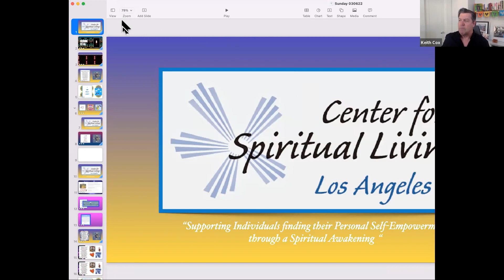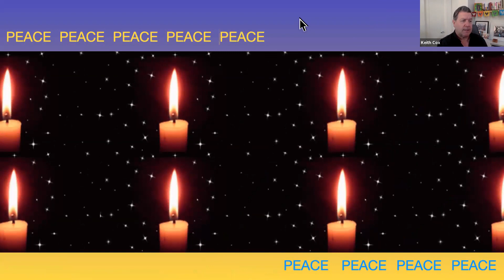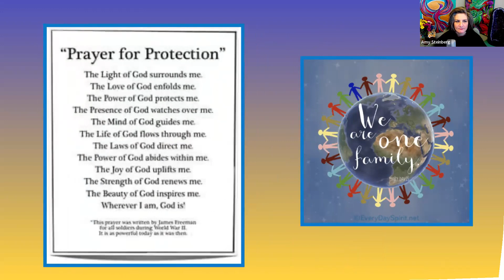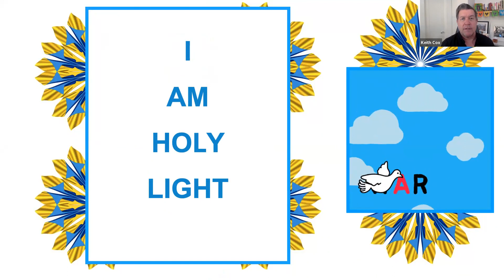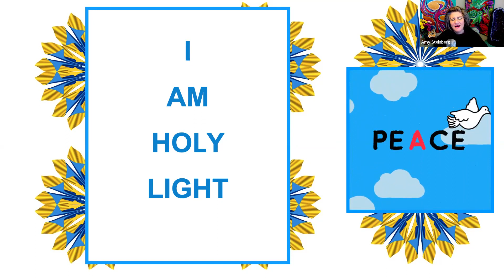CSL-LA Celebration Service - Sunday, March 13, 2022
Rev. Dr. Keith Cox and guest artist Amy Steinberg deliver a spontaneous gift of a service today!